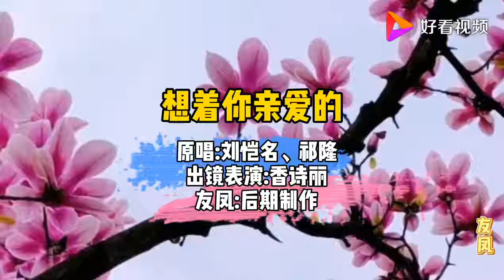一首甜蜜的情歌《想着你亲爱的》唱的太醉人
一首甜蜜的情歌《想着你亲爱的》唱的太醉人,本视频由友凤6零提供,50次播放,好看视频是由百度团队打造的集内涵和颜值于一身的专业短视频聚合平台